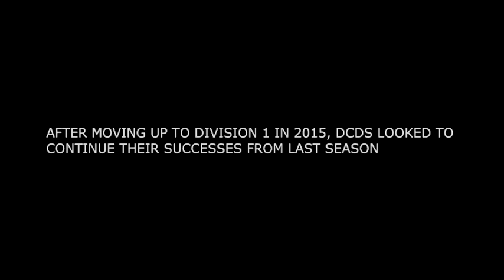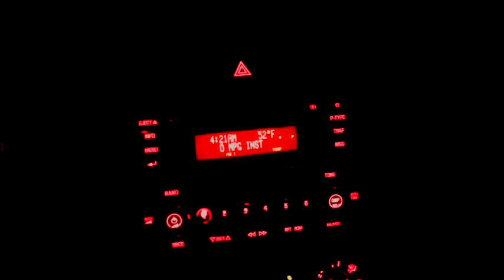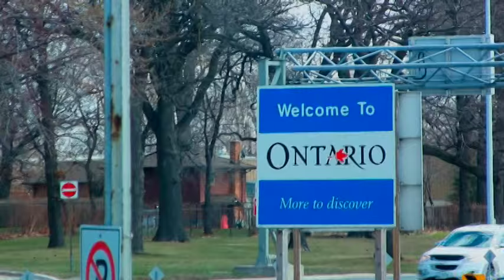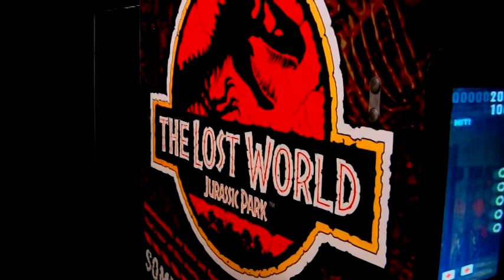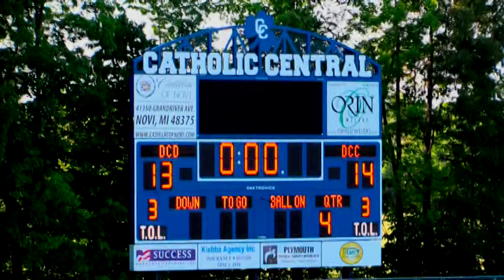DCDS Lacrosse Documentary 2015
Season Highlights of the Detroit Country Day Lacrosse Season

Coached by Michael Cappelletti

SPhotos does not own the rights to any music used in this video